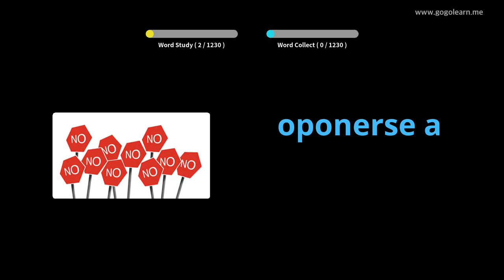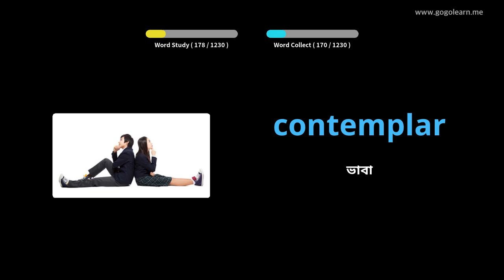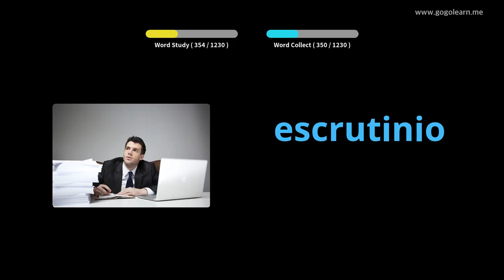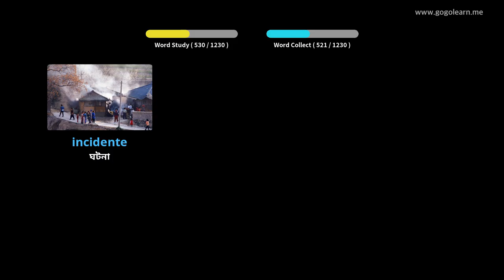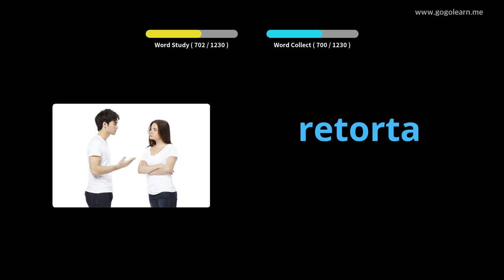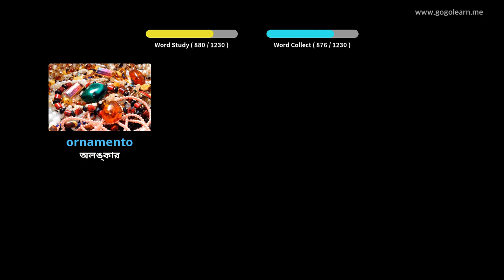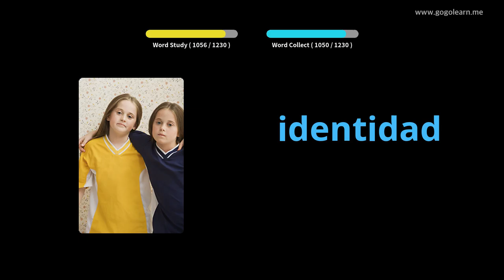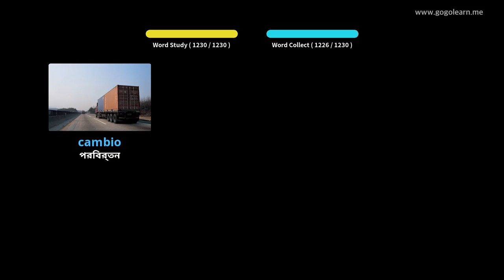স্পেনীয় ছবি সহ শিখুন | স্পেনীয় শব্দভাণ্ডার ছাত্র | Golearn